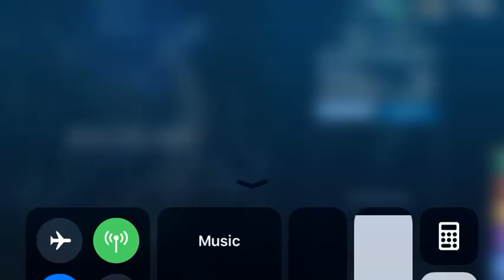Final Fantasy Mobius:Lightening Returns Collab (8)